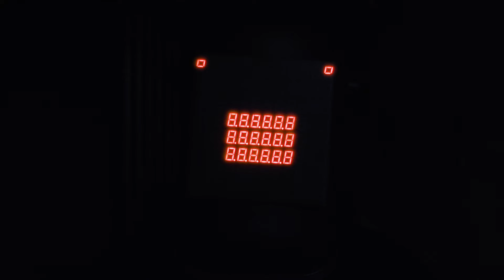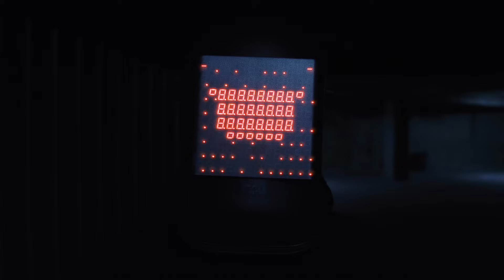THE UNREAL STORY OF LOU REED BY FRED NEVCHÉ & FRENCH 79 - PERFECT DAY [Official Video]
Listen to French 79's new album TEENAGERS!

Réalisation CAUBOYZ
écrit, animé, programmé par Aurélien Zavattiero & Philippe Tytgat
photo : Bertrand Jamot
Merci à Guillaume Lab pour son aide.

CRÉDITS AUDIO
Texte - LOU REED
Traduction - FRED NEVCHÉ
Voix - FRED NEVCHÉ
Musique - FRENCH79

PRODUIT PAR IN/EX, CAUBOYZ, GRAND BONHEUR